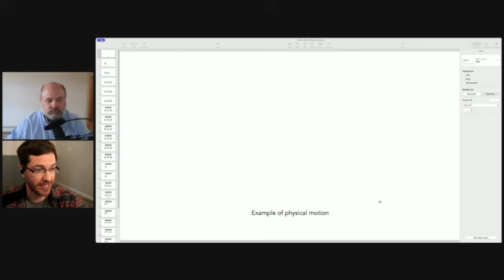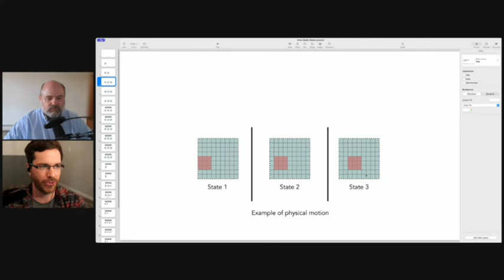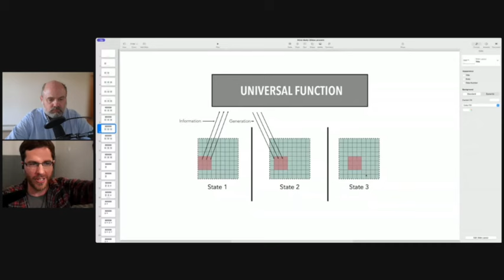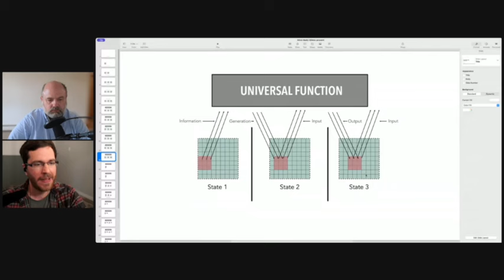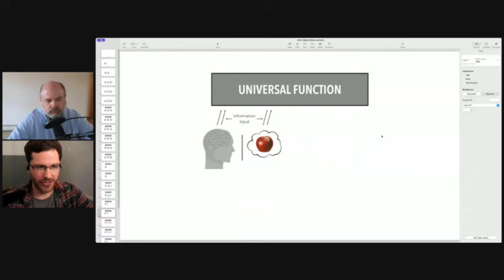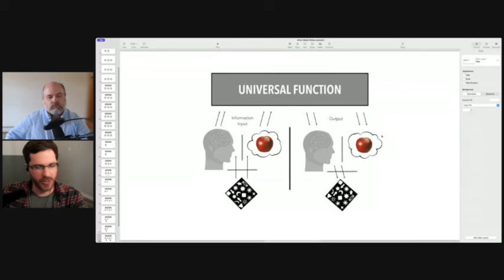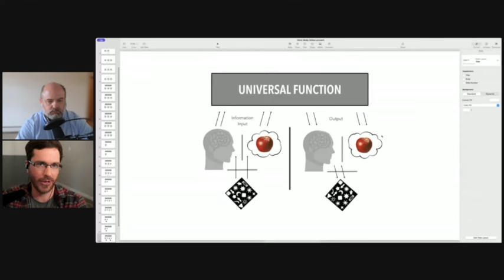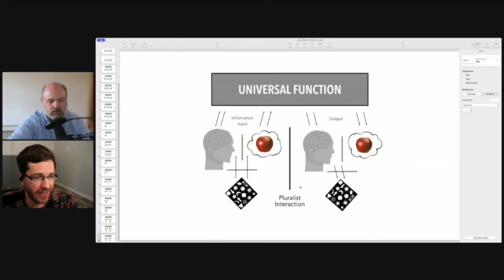Steve Patterson and Bob Murphy Offer Competing Resolutions to the Mind-Body Problem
The video corresponding to ep. 329 of the Bob Murphy Show, which originally aired on June 25, 2024. For more details and relevant links for additional material go to: